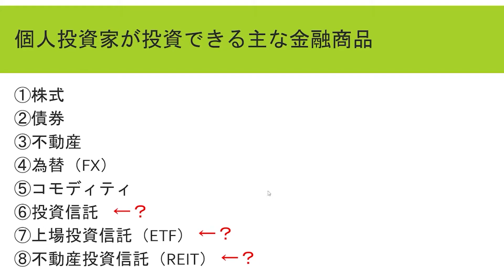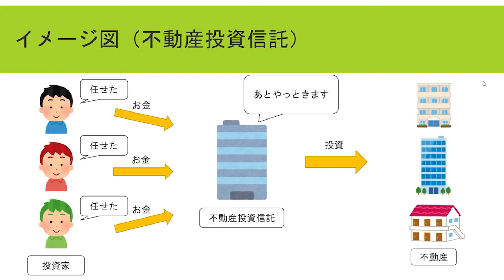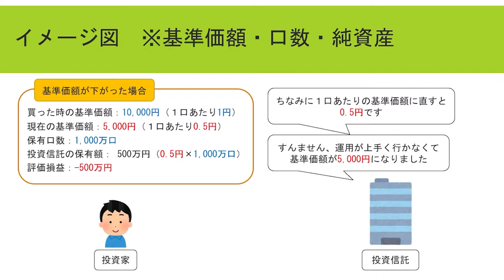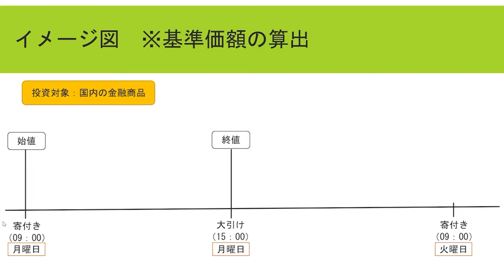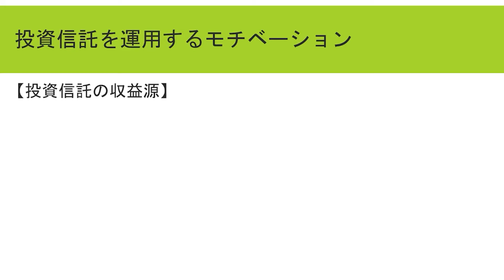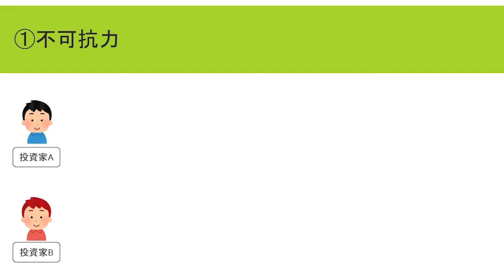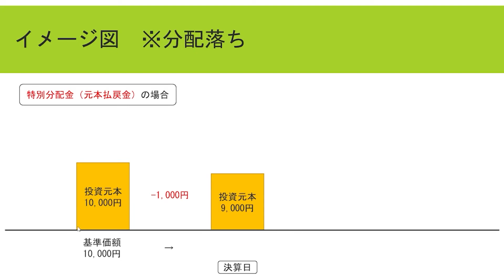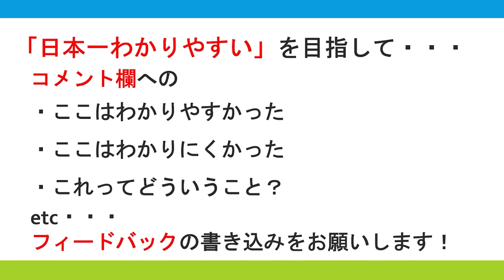現役のトレーダーが「投資信託とは一体何なのか？」について日本一わかりやすく解説 【日本一わかりやすい投資教室：3限目 投資信託って何？】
正しい投資知識をガッツリ学びたいマジメな人に向けて「投資信託とは一体何なのか？」についてを現役の株式・先物のトレーダーのフクタがガッツリ＆日本一わかりやすく解説した動画です。

【動画の目次】
00:00 オープニング
00:13 前回までの話
01:05 セクション①投資信託の基礎知識
01:09 投資信託（ファンド）とは何か？
03:45 個人投資家が投資できる投資信託
12:00 セクション②押さえておきたい投資信託の基礎用語
12:54 ①基準価額/②口数/③純資産
33:20 ④購入時手数料/⑤運用管理費用（信託報酬）/⑥信託財産留保額
38:15 ⑦信託期間
40:20 ⑧繰上償還
47:56 ⑨分配金
1:02:43 基礎用語①～⑨はどこで見れるのか？
1:08:04 全体のまとめ

動画内で紹介した「モーニングスター」「モーニングスター・朝倉社長のYouTube動画」は以下のリンクから観れます。
★モーニングスターHP

※前回の動画はコチラ↓
【日本一わかりやすい投資教室：2限目】

なお、今までにアップした動画＆今後アップしていく予定の動画は以下になります。（※動画の公開ペースは「１週間に最低１本」になります）
8限目：分散投資って何？　※近日公開予定
9限目：NISAって何？（「一般NISA」と「つみたてNISA」）　※近日公開予定

このチャンネルは現役の株式・先物のトレーダーのフクタが、

・これから投資を始めようと思っているけど、何から勉強したらいいかわからない人
・もう既に投資を始めているけど、いま一度投資について復習したい人

など主に投資初心者の方に向けて、「投資知識の解説」「投資用語の解説」「投資の仕組みの解説」を行っていくものになります。（目標は「日本一わかりやすく」です）

★フクタタカユキのプロフィール
以降、どこの組織にも属さない完全独立系の「野良トレーダー」として、株式・先物のトレーディングのみで生計を立てる。
なお、副業としてKindle本を複数冊出版している。